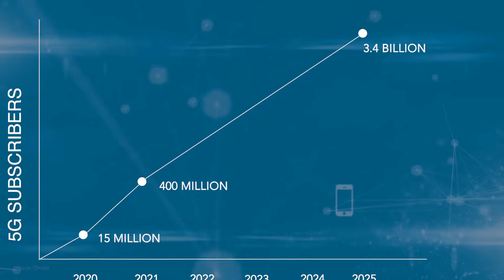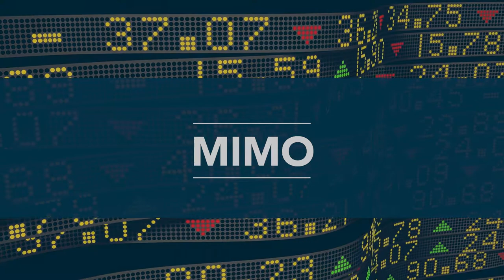Airspan Corporate Video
Airspan is a U.S.-based, multi-award winning 4G and 5G RAN vendor that supports cloud-native open architectures, and boasts roughly one million cells deployed in the most cutting-edge tier one networks, and vertical applications across the globe. With an expansive product portfolio of indoor and outdoor, compact Femto, Pico, Micro, and Macro base stations, Airspan has the perfect network densification tool kit to exploit the full potential of technologies such as mmWave, sub-6 GHz, massive MIMO, and Open V-RAN architectures, as well as an industry-leading Fixed Wireless access and backhaul solution portfolio for PTP and PTMP applications.